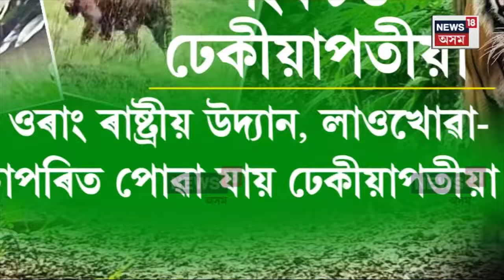Nagaon News | সংকটত ঢেকীয়াপতীয়া বাঘ, বলীয়া বানত বনৰজাৰ বিপদ, জনঅৰণ্যত সোমাই কৰিছে হাহাকাৰ N18V